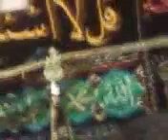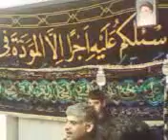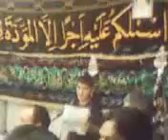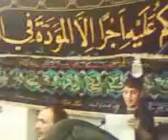Majlis-e-Soaim in Dublin on 12th Moharam (Dec 2009) Part 13